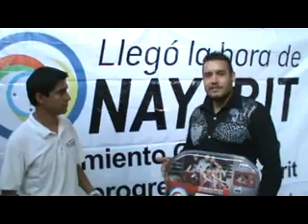Ganador camara fotografica dinámica facebook 26 nov 10 2 x264